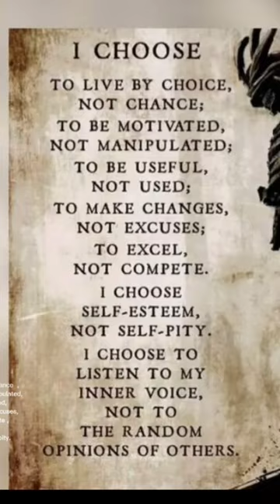you should love and be proud of you